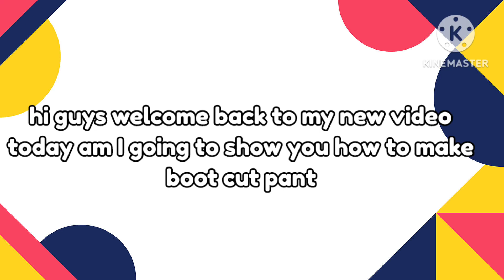Boot cut trouser cutting and stiching||boot cut pant cutting and stiching|| parishay abdullah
hi guys, today i am going to show you how to make boot cut pant cutting and stiching
Bell bottom trouser
bell bottom trouser cutting
bell bottom trouser cutting and stitching
how to cut bell bottom trouser
Boot cut pant cutting and stitching
Bootcut trouser cutting and stitching
how to cut bootcut trouser
Boot cut pant design
बेल बॉटम ट्राउजर
बेल बॉटम ट्राउजर कटिंग
बेल बॉटम पतलून की कटाई और सिलाई
बेल बॉटम ट्राउजर कैसे काटें
बूट कट पैंट की कटिंग एवं सिलाई
बूटकट पतलून की कटाई और सिलाई
बूटकट ट्राउजर कैसे काटें
बूट कट पैंट डिजाइन